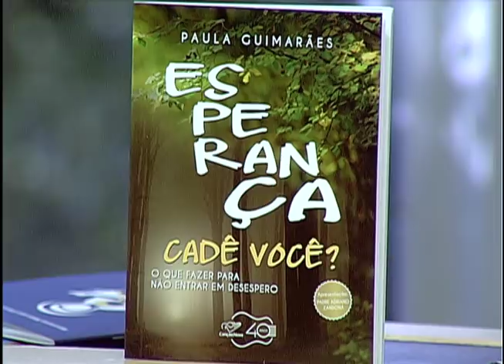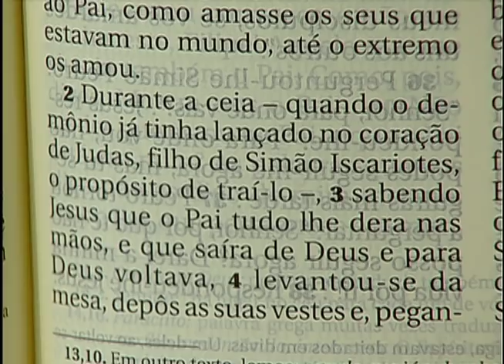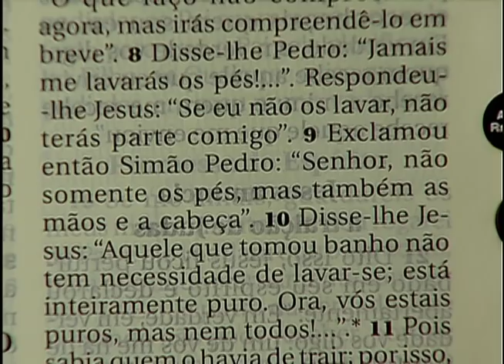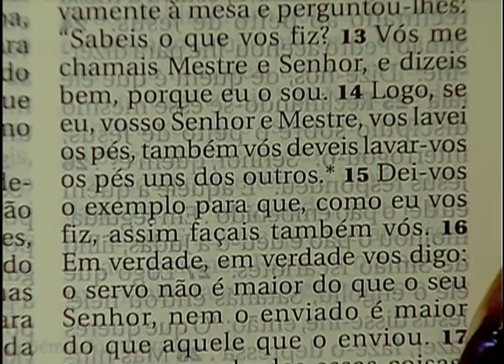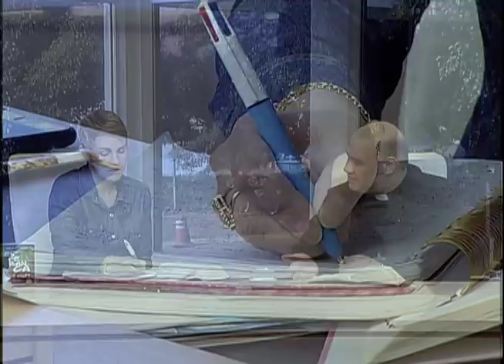Sorrindo Pra Vida - 23/04/18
Meditação da palavra

Para começar bem o dia, esperança,motivação e ânimo, a partir da meditação da Palavra de Deus. Com música, interação e partilha de vida